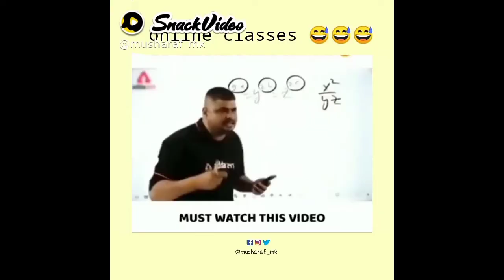Death park 2 part 8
This video is gaming video of Death park 2
Played by prince.